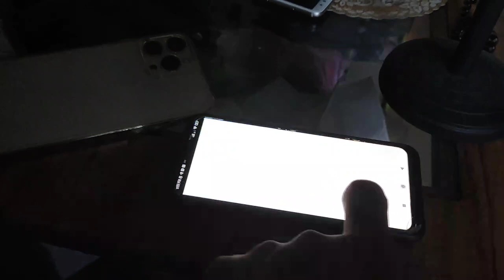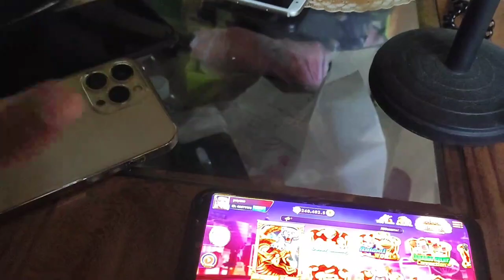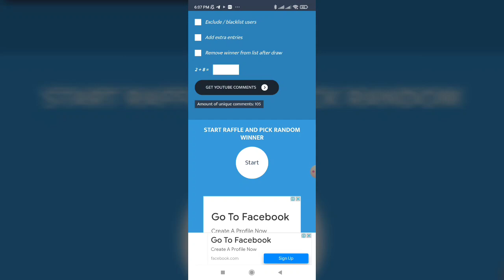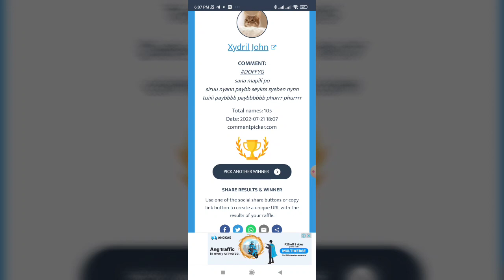243k AGAD PANALO KO | AURORA GAME | ANIMAL WORLD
referral id
42579193

Related: Rhia Arguelles Paano magkalaman ang Gcash 2020 Paano kumita ng pera Free Gcash Money Kumita sa bahay Kumita gamit ang Cellphone Free PayPal Money Legit App 2020 Earn Money While at Home Earn Money Extra Income Kumita gamit ang Cellphone Kumita ng pera sa Gcash Kumita Online
viy cortez
yow
jamill.